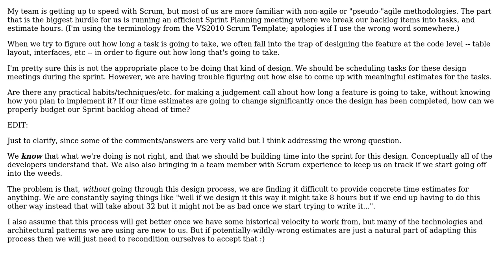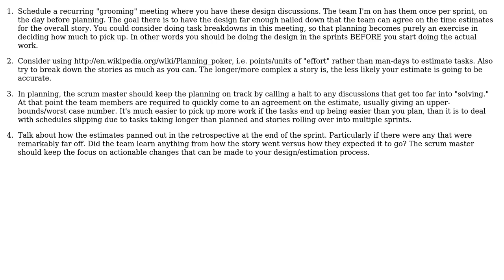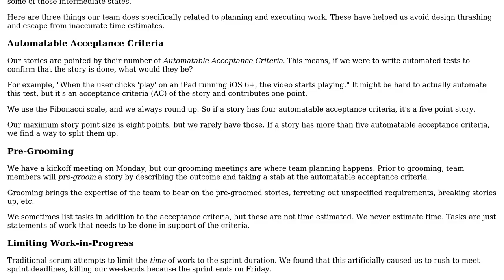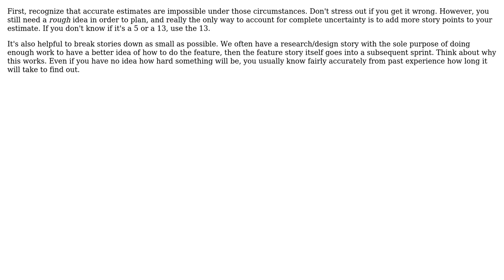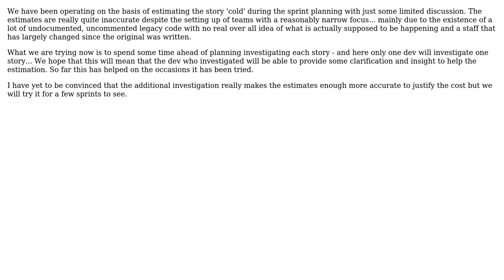How do we provide valid time estimates during Sprint Planning without doing "too much" design?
Software Engineering: How do we provide valid time estimates during Sprint Planning without doing "too much" design?

With thanks & praise to God, and with thanks to the many people who have made this project possible! | Content (except music & images) licensed under CC BY-SA | Music | Images & others | With thanks to user Robert Harvey user mongiesama user Matthew Flynn user KutuluMike user Karl Bielefeldt user jimbo user Ian user dave and the Stack Exchange Network Trademarks are property of their respective owners. You are responsible for your own actions.